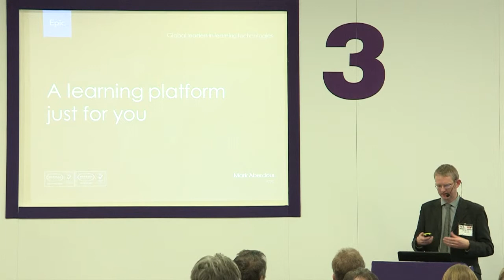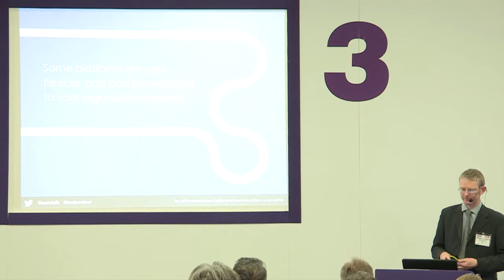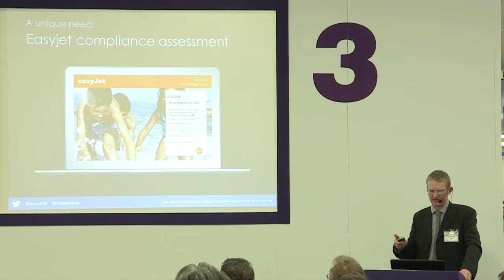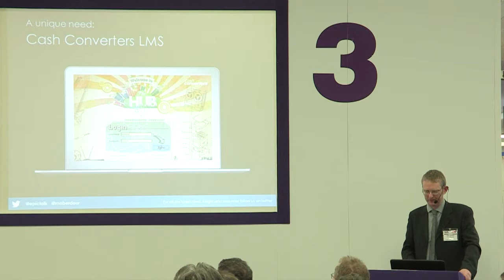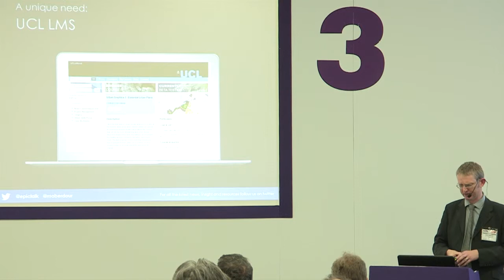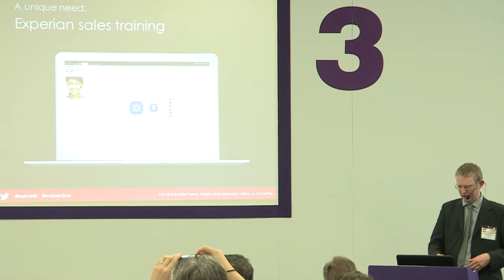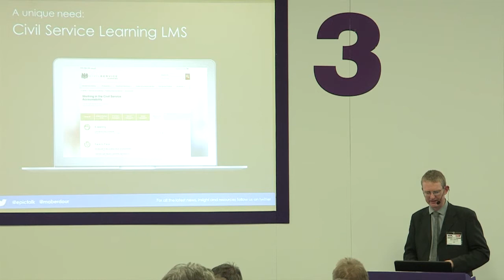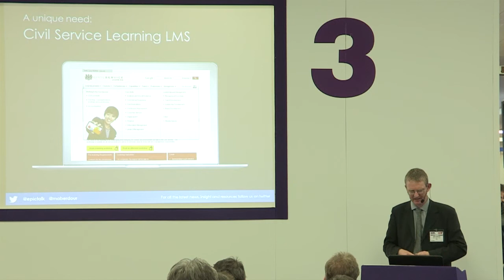LT2014 free seminars- A learning platform just for you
A learning platform just for you

Mark Aberdour, Head of Learning Platforms, Epic

Every organisation has its own unique set of customers, objectives, problems and challenges, resulting in equally unique learning and development needs. Despite this, for many years organisations have been trying to squeeze and bottle their uniqueness into generic, off the shelf learning platforms, with much frustration. The result is that platform satisfaction remains appallingly low.

There is a better way. The learning platform that will serve you best is the one that can be moulded to the specific needs of your own organisation. In this session, we look at how learning platforms can be used to support and serve your uniqueness. We will explore how you can take advantage of the flexibility and extensibility of open source products like Moodle, get the best out of existing tools you may already have like SharePoint and implement more bespoke platforms using development frameworks like Drupal through to the ultimate option of creating completely unique learning platforms from scratch when nothing else will do.

There is a world of choice when it comes to implementing a learning platform and our aim at Epic is to guide you to the right solution, and help your organisation reach its potential.